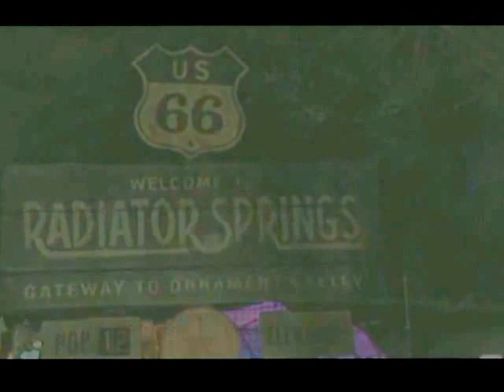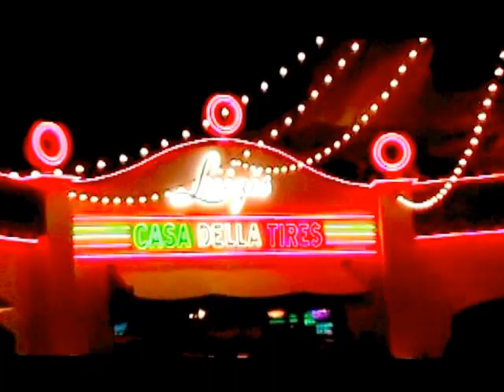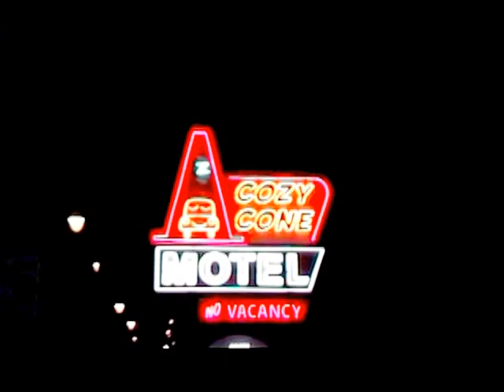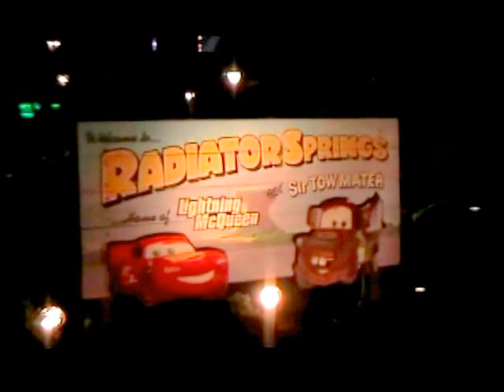Radiator Springs Racers Cars Land Disney California Adventure Day/Night Lightning Mcqueen Mater disn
This is the full ride night and day scenes with Guido's shop and Luigi's Tire store a few cut in scenes a couple of special effects, the ride was so fun we went on it a few times and took video I souped it up and there you go enjoy!